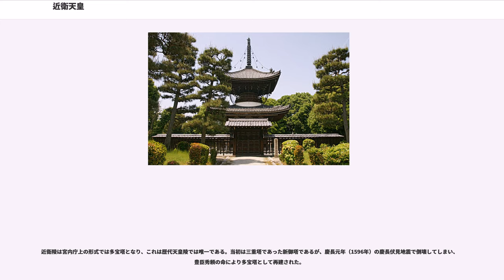近衛天皇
近衛天皇（このえてんのう、旧字体：近衞、1139年6月16日〈保延5年5月18日〉- 1155年8月22日〈久寿2年7月23日〉）は、日本の第76代天皇（在位: 1142年1月5日〈永治元年12月7日〉- 1155年8月22日〈久寿2年7月23日〉）。諱は躰仁（なりひと）。

鳥羽天皇の第九皇子。母は藤原得子（美福門院）。

治天の君であった鳥羽上皇と、寵妃の得子（美福門院）の皇子として生まれる。父の鳥羽上皇に即位を望まれ、生後1か月余りの6月27日、異母兄の崇徳天皇と中宮・藤原聖子の養子となり、天皇の御所・小六条殿に参入。同年7月16日に親王宣下され、8月17日に立太子。翌々年の永治元年（1141年）12月、わずか3歳（満2歳5か月）で崇徳天皇の譲位を受けて即位した。在位中は鳥羽法皇が院政を敷いた。

久安6年（1150年）1月4日、12歳で元服。同月10日、内覧・藤原頼長の養女多子（11歳）が入内、19日に女御となり、3月14日に立后、皇后となった。しかし、4月21日に関白・藤原忠通の養女呈子（20歳）も入内して、6月22日に立后、中宮となる。呈子は美福門院の養女ともなっていたので、美福門院は呈子の早期出産を期待していた。仁平2年（1152年）に呈子は懐妊の兆候を見せ内裏を退出するが、これは周囲の期待に促された想像妊娠であったらしく、出産予定の翌年3月をはるかに過ぎても何の気配もなかった（『台記』仁平3年9月14日条）。

この騒動が終わった仁平3年（1153年）、15歳の近衛天皇はこの頃から著しく病気がちであり、同年には一時失明の危機に陥り、譲位の意思を関白・忠通に告げたという（『台記』仁平3年9月23日条）。ところが、当時は近衛天皇に面会できたのは忠通らごくわずかで面会が出来なかった鳥羽法皇は忠通が嘘をついていると考えた。病弱な上に17歳で早世したため結局、皇子女は生まれなかった。

久寿2年（1155年）7月23日、御所としていた近衛殿において崩御。その夜、後継天皇を決める議定が開かれ、崇徳上皇の皇子で美福門院の養子でもある重仁親王が有力だったが、美福門院のもう一人の養子である守仁王（後の二条天皇）への中継ぎとして、その父の雅仁親王（後白河天皇）が即位することになった。鳥羽法皇が崩御すると皇位を巡って朝廷が後白河天皇方と崇徳上皇方に分裂し、保元の乱が起こる。

前述の通り、近衛天皇の健康情報は忠通が独占していたために数年前からの健康悪化は知られておらず、近衛天皇の死は左大臣・藤原頼長の呪詛によるものという噂が流れた。口寄せによって現れた近衛天皇の霊は「何者かが朕を呪うために愛宕山の天公像の目に釘を打った。このため朕は眼病を患い、ついに亡くなるに及んだ」と述べたので、調べてみると確かに釘が打ちつけられていた。住僧に尋ねてみると「5〜6年前の夜中に誰かが打ち付けた」と答えたという（『台記』久寿2年8月27日条）。

『兵範記』久寿2年7月27日条によると、葬礼の準備が進められる中で院号定があり、まず右大弁・藤原朝隆が「近衛院」を提案した。院号は邸宅に因むという原則があり、近衛殿は天皇の里内裏だった。しかし花山院忠雅は近衛の字は追号に憚りがあるので「後陽明門院」ではどうかと発言した。忠雅はその理由を述べていないが、「近衛とは天皇の護衛兵であり院号にふさわしくない」「それならば近衛大路に通じ、別称でもある陽明門が良い」「陽明門院は禎子内親王の院号として既に使用されているので、後の字を付けて区別する」という発想があったと推測される。これに対して中御門宗能は「天皇と天皇ならば前後の字があるべきだが、天皇と国母、男女の間では前後の字を付けた例はない」と反論。これにより「後陽明門院」や「陽明門院」は撤回され、当初の「近衛院」に決定した。

陵（みささぎ）は、宮内庁により京都府京都市伏見区竹田浄菩提院町にある安樂壽院南陵（安楽寿院南陵：あんらくじゅいんのみなみのみささぎ）に治定されている。ここは京都南郊で、鳥羽と称された一帯に位置し、鳥羽法皇が離宮内に自らや家族の墓所として設定していた場所でもある。鳥羽法皇は保延5年（1139年）に自らの墓所として安楽寿院の境内に三重塔（本御塔）を建てて遺言通りにそこに葬られたが、久安4年（1148年）頃には皇后の藤原得子（美福門院）の墓所として三重塔（新御塔）も建てていた。しかし、得子は遺骸をそこに葬られるのを拒否し、遺言通りに遺骨は...